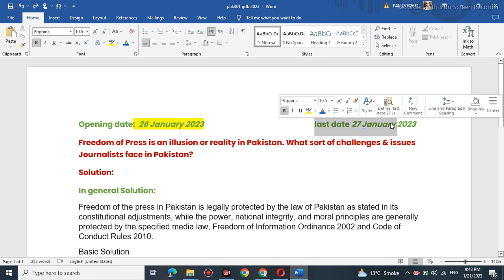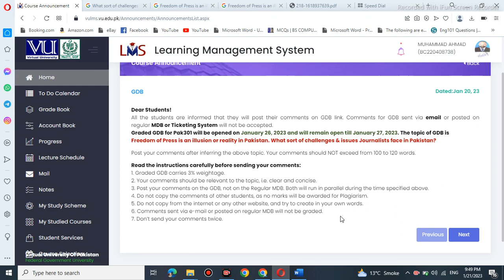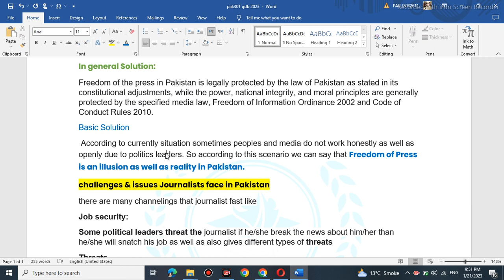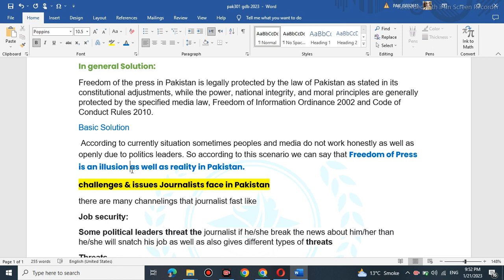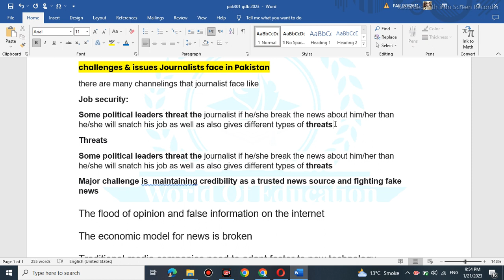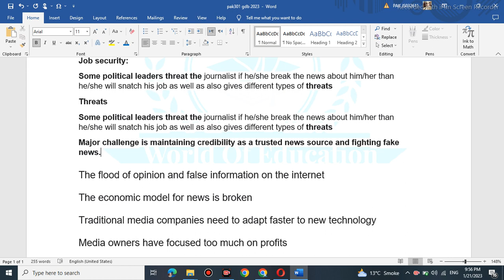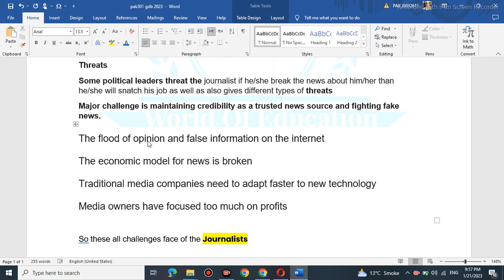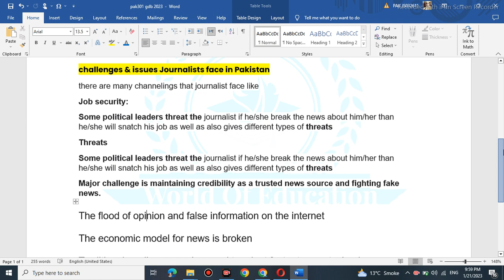pak301 GDB solution 2023 | pak301 gdb solution fall 2022 | world of education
in this video we discuss gdb solution of pak301
make sure to take idea and write its own words

 starting date 26 January 2023
last date : 27 January 2023